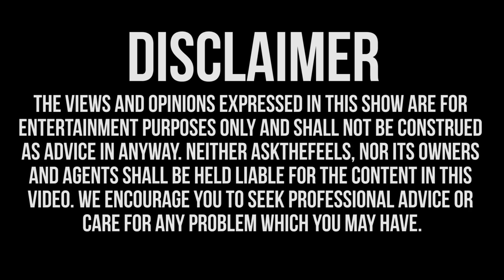I Don't Lose My Erection Even After I Orgasm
I don't lose my erection even after I orgasm...is this normal?